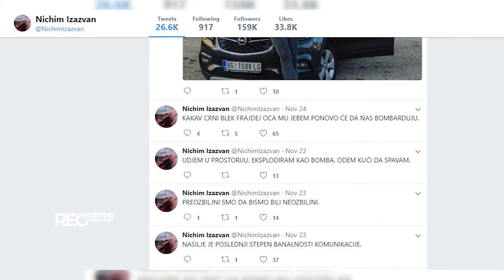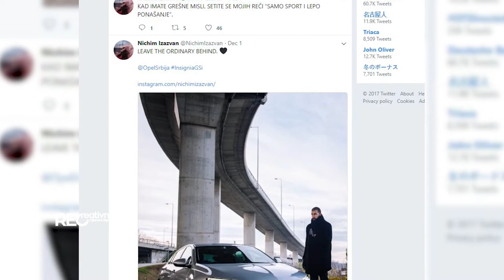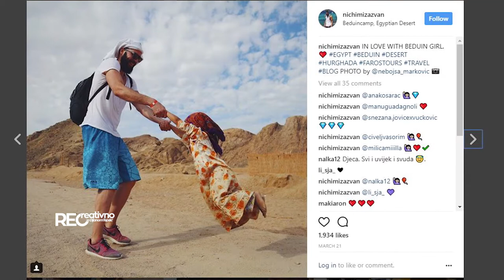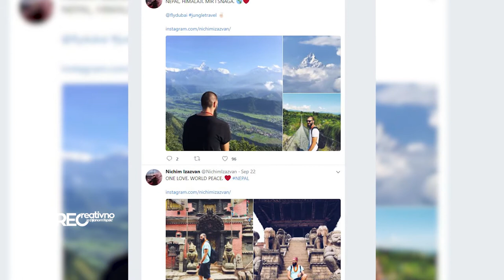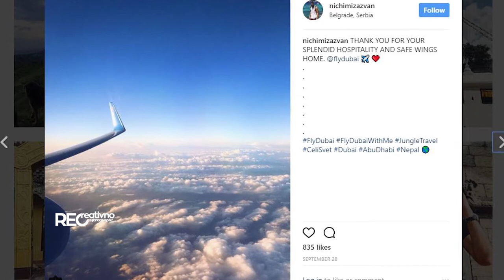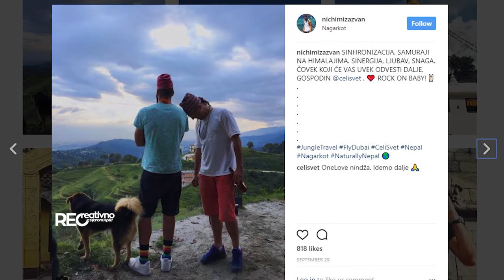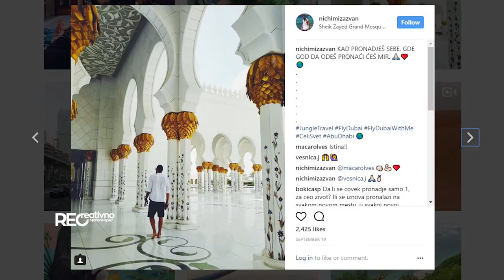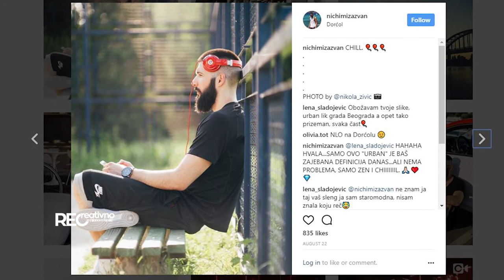REC Star - Milan Vučićević Nichim Izazvan - [S06E10]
Milan Vučićević publici poznatiji kao @nichimizazvan je internet tajkun, online wizard, digital i marketing konsultant. Bavi se pisanjem, kreativom, strategijama i planiranjem kao freelancer. Dijani je otkrio zašto često piše velikim slovima, gdje pronalazi inspiraciju i otkud uopšte pseudonim "Nichim Izazvan". Za sebe kaže da je kreativac kojeg ne definišu zanimanja. Voli da se ponekad potpuno isključi sa društvenih mreža i da se potpuno distancira. Igrao je profesionalno košarku u zemljama Bliskog Istoka, upoznao je mnoge zemlje i kulture putujući. Zaljubljen je u Aziju, a nedavno je boravio na Nepalu, gdje je kako kaže upoznao sebe na potpuno novoj frekvenciji, a sljedeća destinacija mu je Tibet. Milan ne može bez putovanja, jer mu je prijeko potrebno da se s vremena na vrijeme negdje izmjesti. Milan smatra da su društvene mreže bitan alat, ali ključ je u komunikaciji. Mladima poručuje da uvijek iskoriste svoju šansu i sve potencijale tehnologije i komunikacije. On planira da malo manje radi, jer trenutno mnogo loptica žonglira istovremeno, a volio bi da mu više vremena ostaje za putovanja. Njegov recept za uspjeh je da se uvijek posmatra šira slika i svi problemi koji naiđu su samo dio puta koji će proći, samo budite iskreni i svoji. Sve je u dobroj vibraciji, budite ono što jeste.